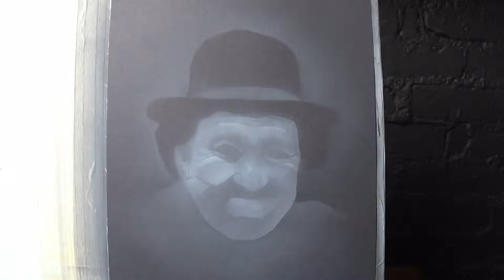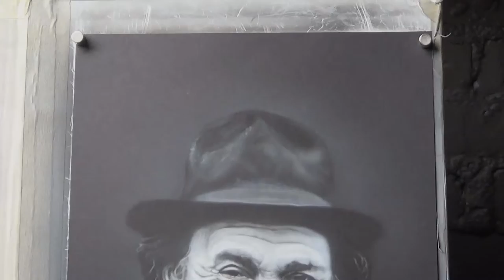Carry On - Peter Butterworth.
A quick painting of
One of my Favourites .  Josh Fiddler.
Carry On Camping.
Classic chuckling  stuff.
These paintings take a day and they are what they are.

Unique if nothing else.